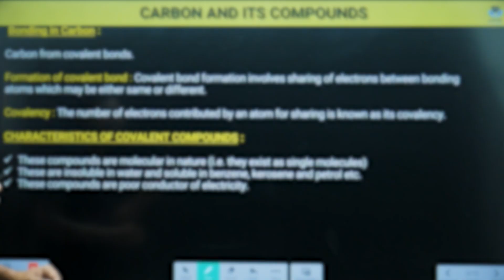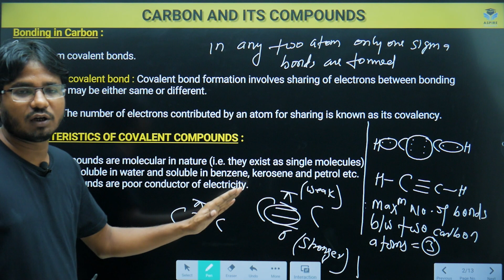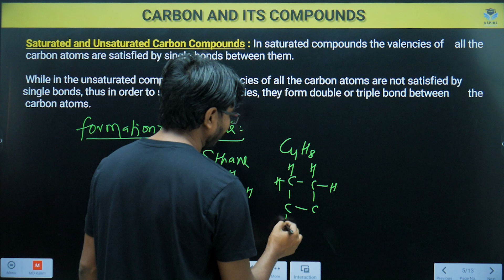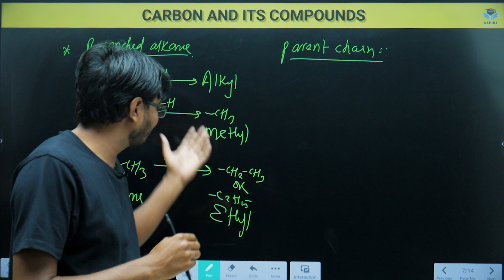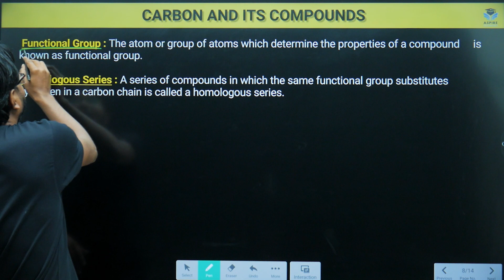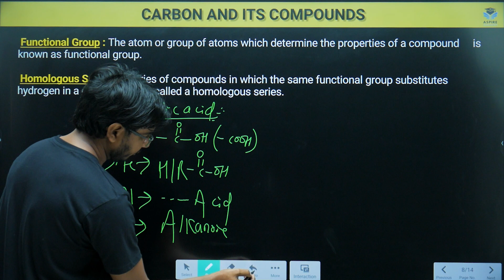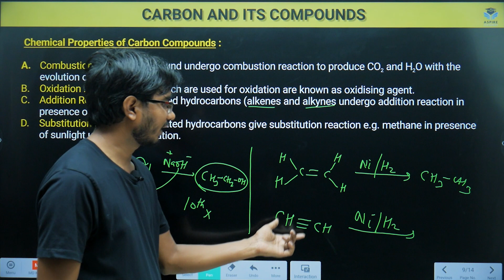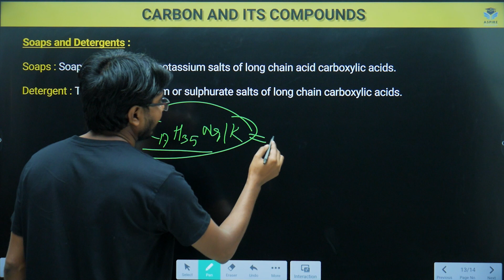Carbon and its Compounds Class 10 | NCERT Chapter 4 | Chemical Properties & Reactions | हिंदी में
Explore the fascinating world of Carbon and its Compounds in this comprehensive Class 10 Chemistry lesson by MK Sir. Learn about carbon's unique bonding properties, hydrocarbons, functional groups, and essential chemical reactions that form the foundation of organic chemistry. Perfect for CBSE and ICSE students preparing for board exams.

Master important concepts like saturated and unsaturated hydrocarbons, chemical properties of ethanol and ethanoic acid, and the science behind soaps and detergents. This detailed explanation in Hindi covers all important topics from NCERT Chapter 4, making complex organic chemistry concepts easy to understand.